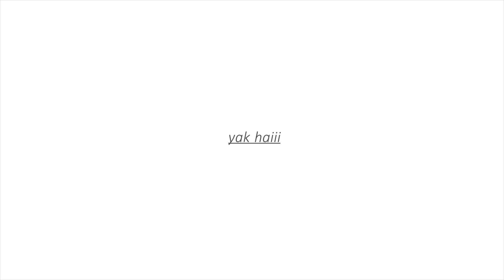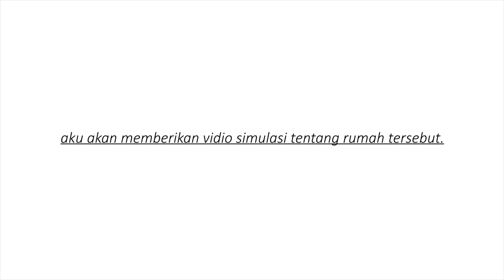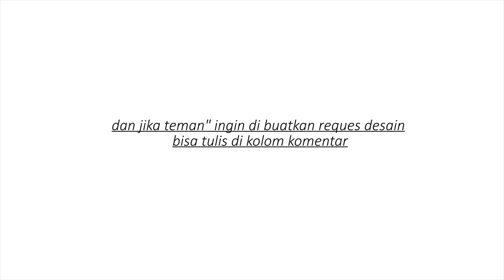Bangun Rumah 5x5 Ubah lahan Mungil Menjadi Sangat Efisien ?Dengan Fasilitas yang lengkap !!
Renovasi rumah - ukuran bangunan 5x5 m